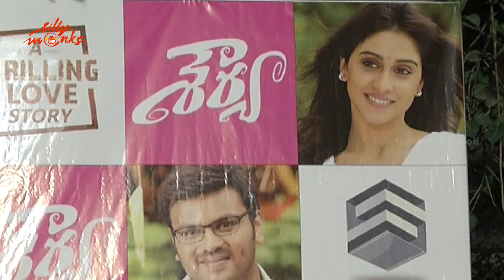Shourya First Look Launch - Manchu Manoj, Regina Cassandra, Dasaradh | Silly Monks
Watch Shourya First Look Launch.

Starring : Manchu Manoj, Regina Cassandra
Producer : Shivakumar Malkapuram
Director : Dasaradh